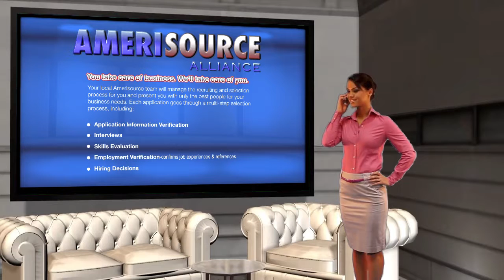QV PROMO 17 com QuickTime H 264